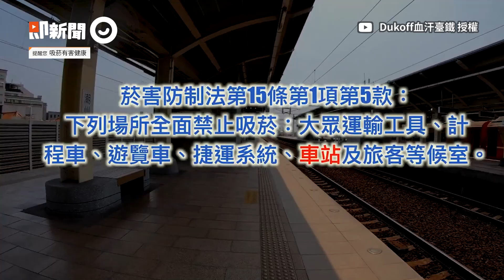講不聽！阿伯躲月台偷抽菸 副站長抓包霸氣拒載｜台鐵｜奧客｜潮州站